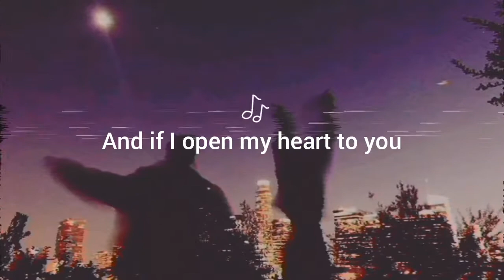Way Back Into Love Lyric Art | Janine Berdin Cover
Credits:

Music Used
• Way Back Into Love Janine Berdin Cover

Photo Used
• We Heart It at Pinterest